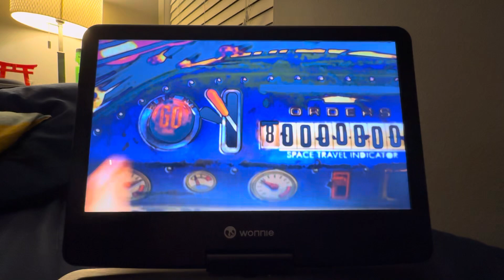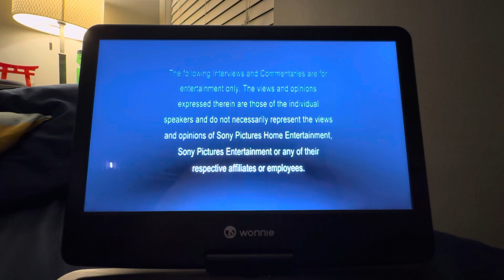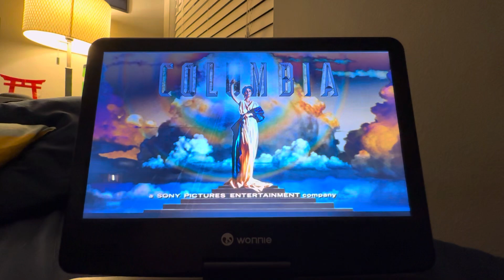Opening to Zathura 2006 DVD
List of content:
1.Sony Pictures Home Entertainment Logo (High Pitch?!)
2.DVD Menu
3. MPAA Rating Screen
4.FBI Warning Screen
5. Warning/Attention Screens
6. “The following Interviews and Commentaries…”
7. Columbia Pictures Logo
That’s it!!!